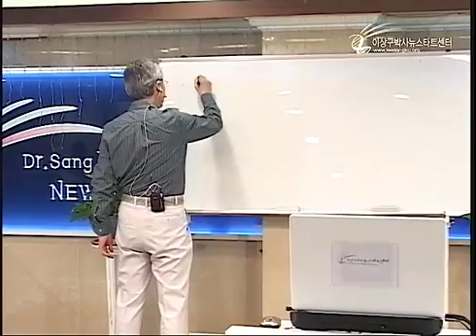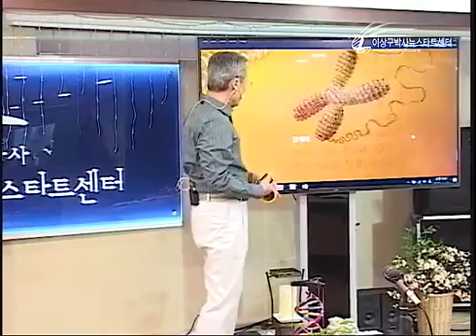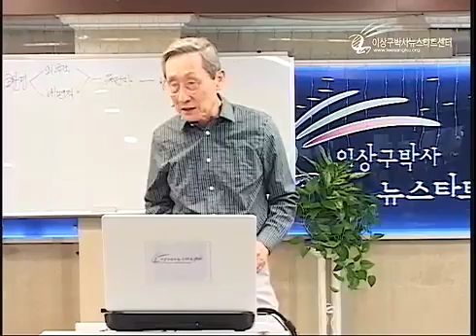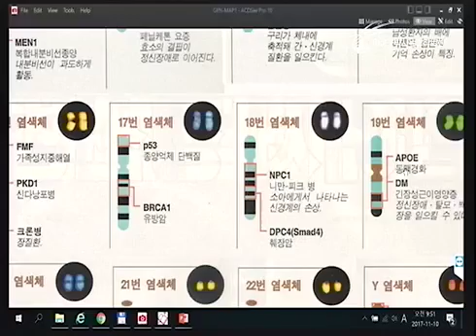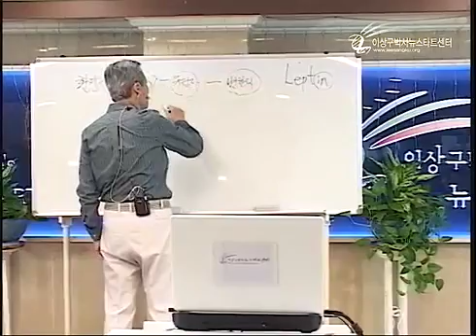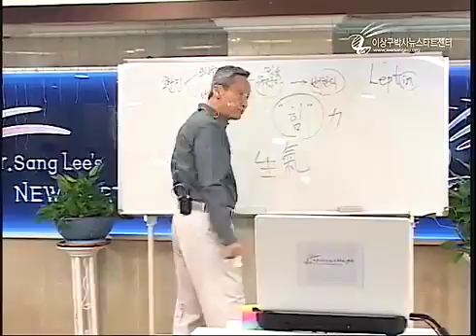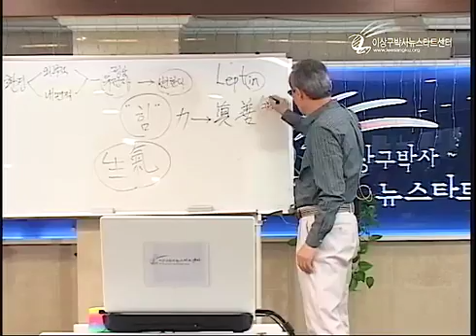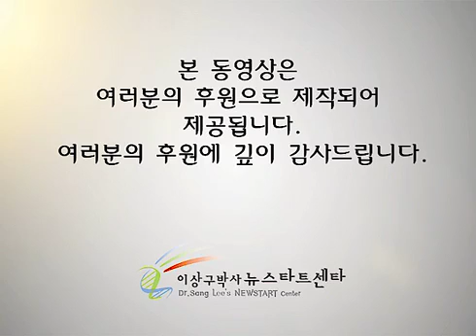R210 02 유전자를 작동시키는 힘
뉴스타트 이상구박사